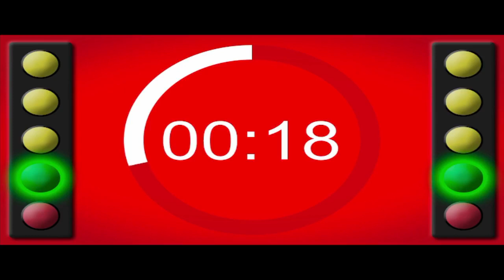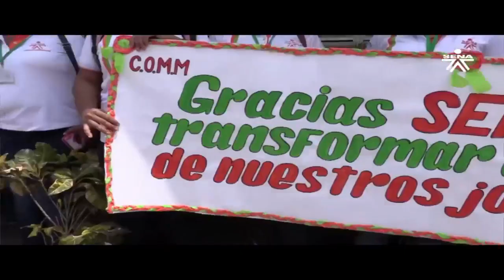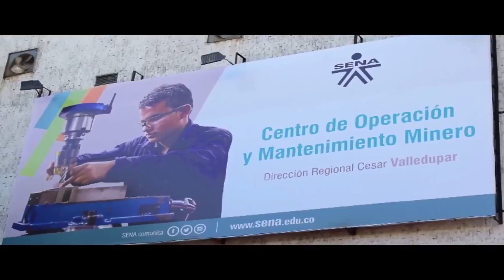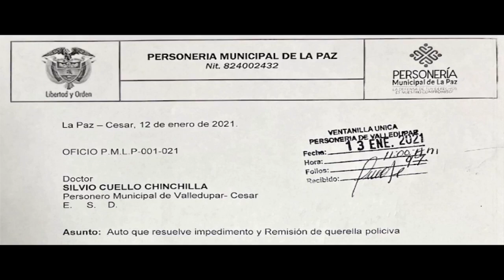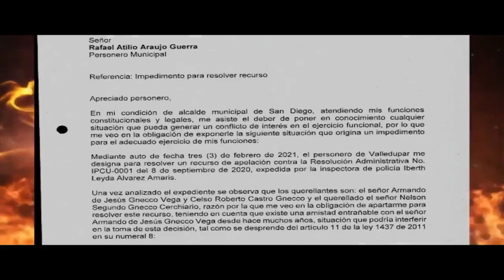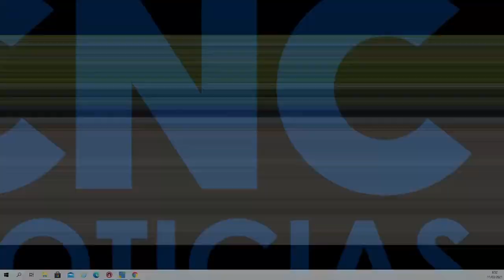EnVivo Candela Viva Emisión Central 11 de marzo